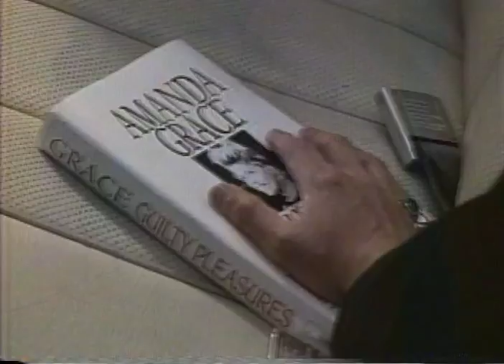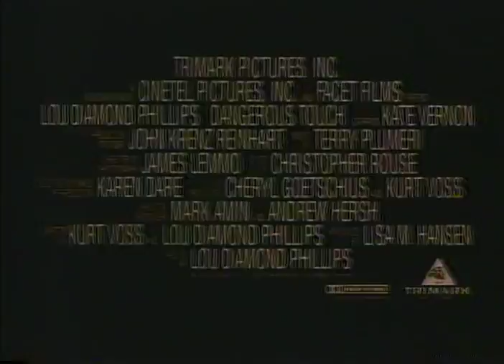Dangerous Touch Trailer 1994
Director: Lou Diamond Phillips
Starring: Lou Diamond Phillips, Kate Vernon,  ,  ,  ,

Radio host, Vernon, is seduced by a handsome young hustler. Her new insatiable appetite for sex leads them both into a dangerous underworld of murder and deception.

Movie, Dangerous Touch Movie,Dangerous Touch Trailer,Dangerous Touch 1994, Lou Diamond Phillips,Lou Diamond Phillips, Kate Vernon,  ,  ,  ,